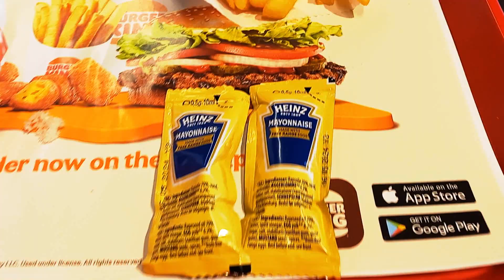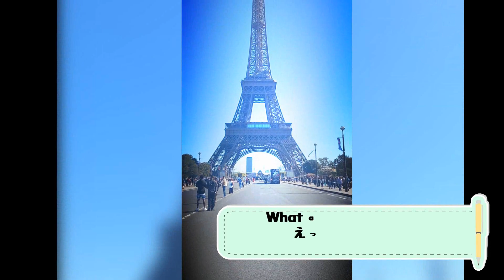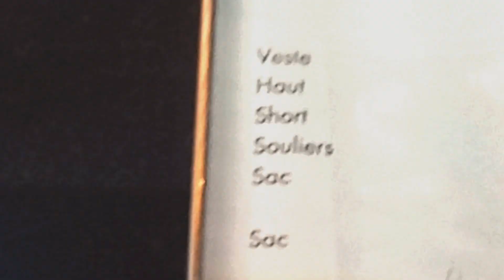My first time in syndrome land (Paris)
Heyop, this is a video of me traveling along the famous land of France in the city of what you might call love. I went on this trip without much expectation, but turns out it ain't that bad. I hope to share the experience with everyone and yes, that is defenitely some terrible japanese I translated myself.

Oh yeah, anything stupid I tried on the video hum don't do it n.n

For reference I used the songs from my favourite artists:
Soutaisei Riron
Ayano Kaneko
Masaaki Endoh
Please give them a listen, especially Endoh *bows*